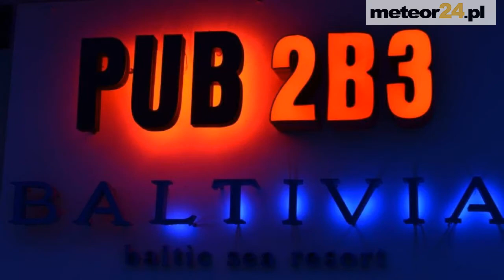Pensjonat Baltivia - Mielno meteor24.pl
Przedstawiamy krótką prezentację Pensjonat Baltivia. Obiekt zlokalizowany jest w Mielnie - (ul. Cicha ). Mielno sprawdzone noclegi, szczegółowe ceny, telefon, formularz kontaktowy, opinie ! Zachęcamy do odwiedzenia naszego kanału, prezentujemy tam informacje o najlepszych obiektach noclegowych w Polsce. Oferta Mielna - pensjonat / pokój gościnny